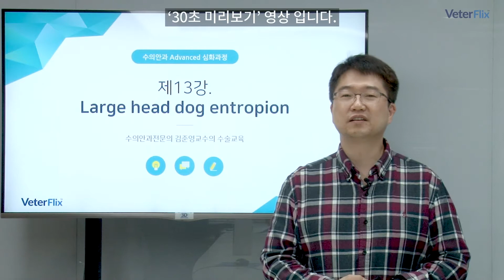[베터플릭스] 안과심화 13강. Large head dog의 안검 수술_강의 및 실습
안과심화 13강. Large head dog의 안검 수술_강의 및 실습
- Large head dog -

"수의안과 심화" 제13강에서는 Large head dog에 대해 강의합니다. 간단한 눈꺼풀 질환이지만 익숙하지 않은 경우 대처가 어려울 수 있습니다. euryblepharon, shotgun dog 크게 두가지로 나누어 지며, Saint Bernard, Great Dane, Labrador Retriever가 대표적인 종입니다.

[강의요약]
• Large head dog의 안검 수술 강의
• 수술 시연 강의
• wedge resection 결막 봉합, 피부 봉합
• modified hotz-celsus
• wedge resection
• 예후와 술 후 관리